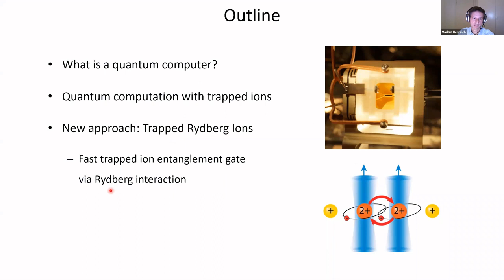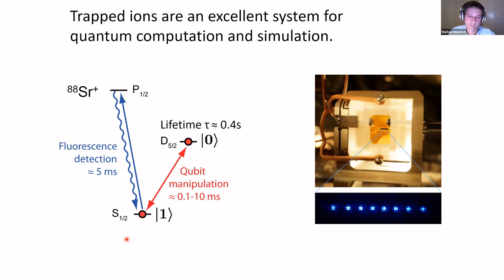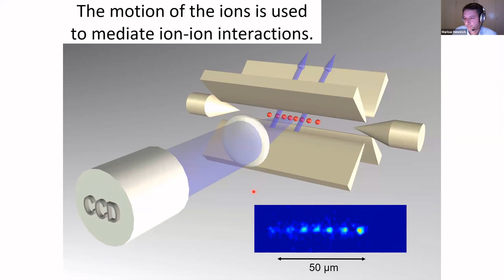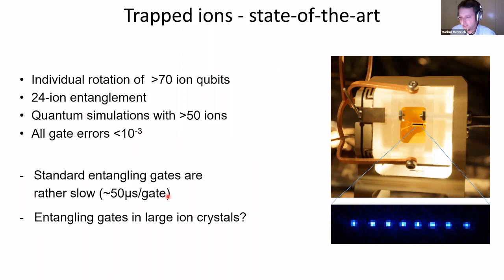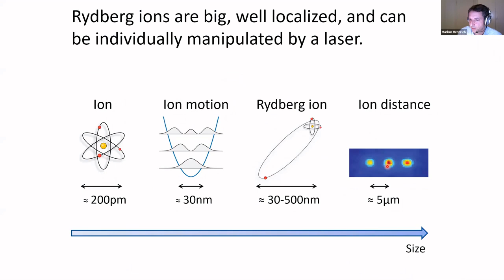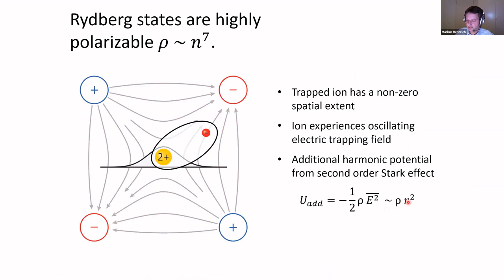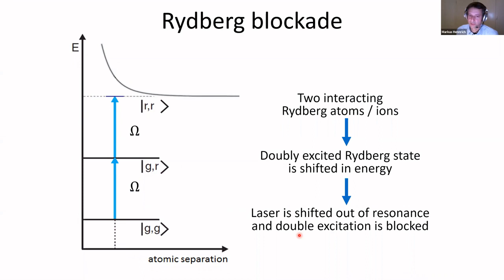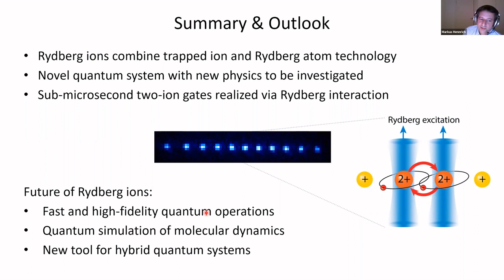2021_10_21 Markus Hennrich: "Fast quantum operations with trapped Rydberg ions"